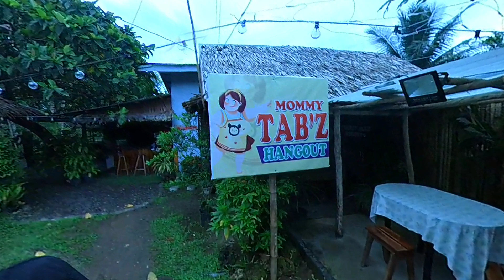Mommy Tabz Hangout